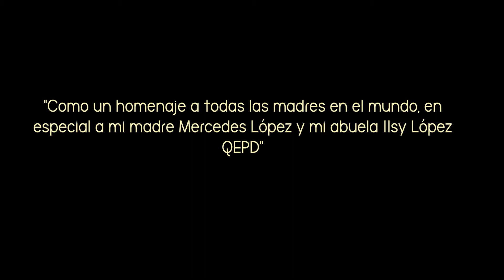Mi Novia Se Me Está Poniendo Vieja 2021 - Cover Sax Luis Teba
Un tema del cantautor Guatemalteco Ricardo Arjona al estilo del saxofón.